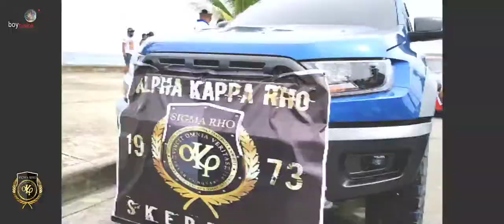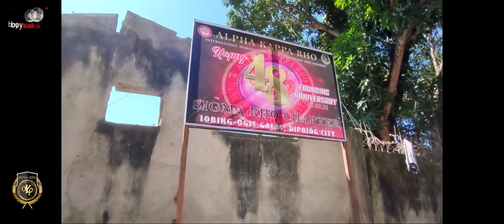AKP 48TH FOUNDING ANNIVERSARY MOTORCADE (Dipolog City)